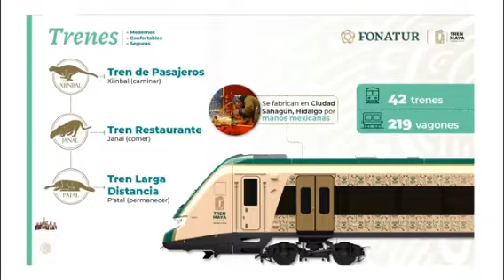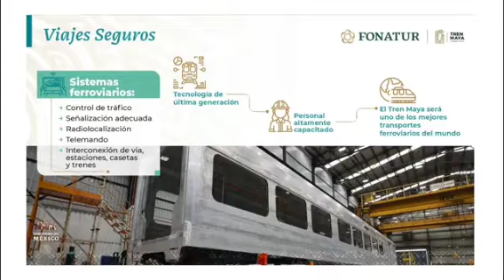May afirma que el TrenMaya será inaugurado a finales de 2023, destaca que es una obra histórica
El titular de Fonatur, Javier May, afirma que el TrenMaya será inaugurado a finales de 2023, destaca que es una obra histórica y será uno de los mejores transportes del mundo